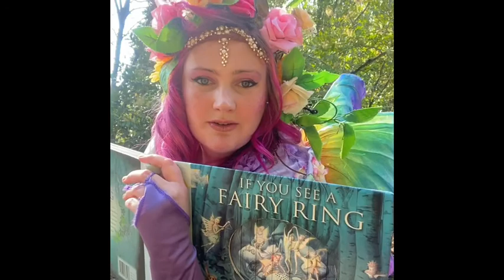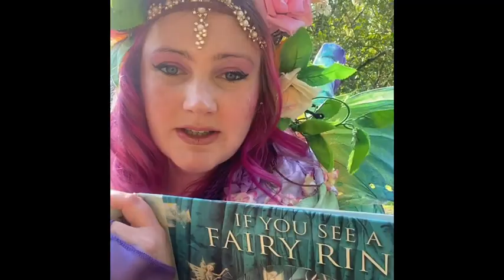Fairies. How to find fairies. fairy calls and story time.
Come in and see the wonderful world of Fairies.
Fairy story
Children's stories